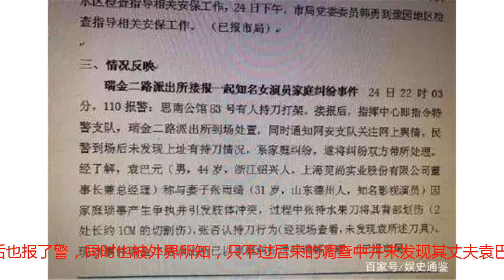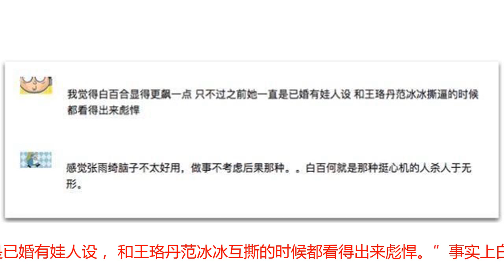张雨绮家暴导致报警，网友：白百合她俩谁赢了？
近日，国内知名女星张雨绮因家庭问题报警被媒体曝光后引发热议。据媒体报道，张雨绮和其丈夫在家因口角引发争执，接着张雨绮用水果刀将丈夫袁巴元的身体划克两处刀伤，虽然不致命但是最后也报了警，同时也被外界所知，只不过后来的调查中并未发现其丈夫袁巴元所述的水果刀，至于真实情况如何，最为吃瓜群众是不得而知的，只能说等待最后的调查结果才是最正确的选择。不过这件事发生在张雨绮这样一个具有知名度的人身上，被议论也是意料之中的事，毕竟至今还很少有哪个女明星甚至是女人因为把丈夫丈夫打了而被报了警的！因此，大家对张雨绮的评价也渐渐从大大咧咧变成了“女侠”等等。可是就在事件发生的同时，有网友讨论说：白百合如果对打张雨绮，你觉得谁赢？很多人摸不着头脑觉得白百合和张雨绮能扯上什么关系？实际上这是因为几年前白百合和前夫陈羽凡一同受伤的事。当年白百合腿部骨折正赶上陈羽凡锁骨骨折，之后便有谣言称两人受伤是因为家庭矛盾打架了，这才打进了医院。然而打架的原因呢？有网友爆料说是因为白百合于某电影导演之间的关系引发陈羽凡不满，然后夫妻双方引发争执，动作间稍有不慎，这才引发了后面的一系列事件。只是如今看这件事未免有点夸张，也有太多